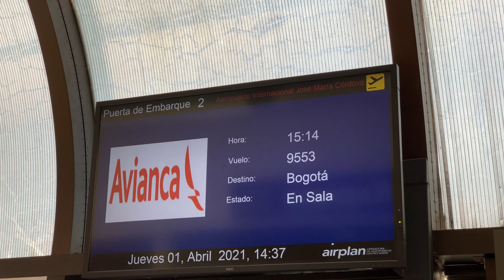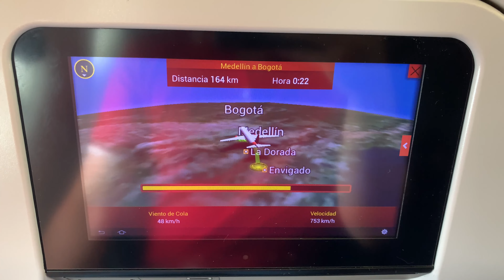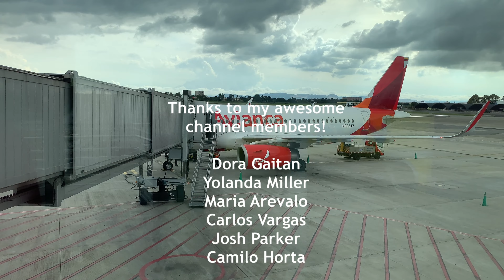AVIANCA | Medellin to Bogota | Airbus A319-132 Flight report (#81)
Don't forget to give a thumb up if you liked, comments and feedback are welcome!

0:00 Movich Hotel
0:55 Check in
1:32 Boarding
2:38 Push Back
5:00 Take off
6:34 Cruise Altitude
6:56 Approach
7:41 Landing
10:05 ElDorado airport arrival